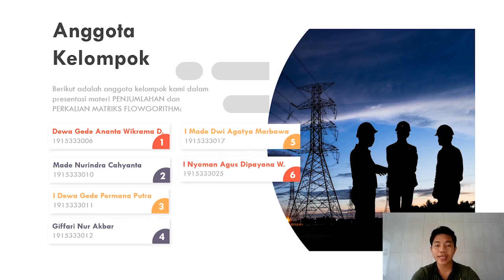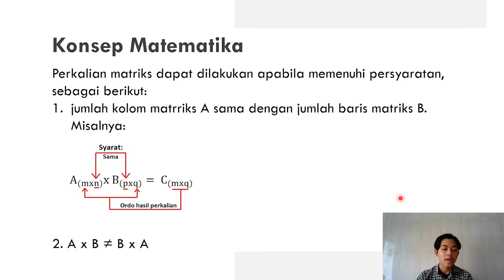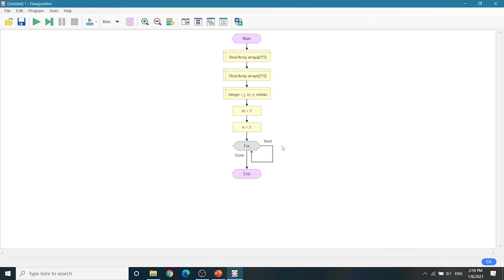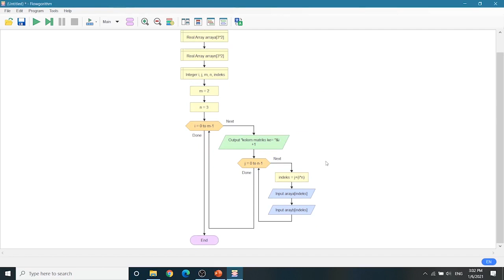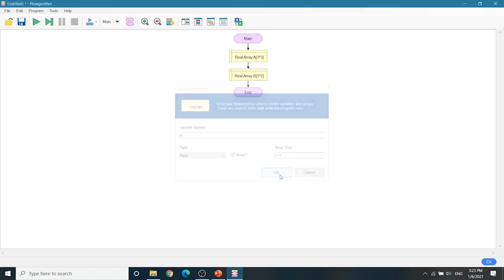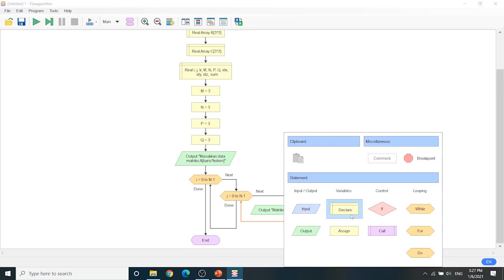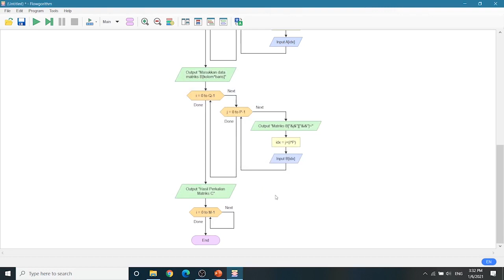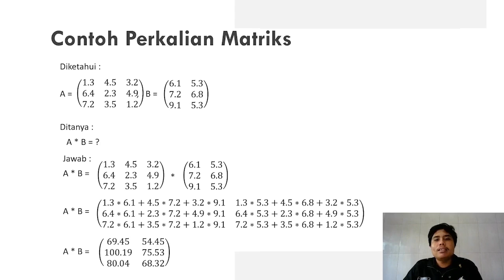PENJUMLAHAN DAN PERKALIAN MATRIKS DENGAN FLOWGORITHM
Flowgorithm  merupakan aplikasi  yang dapat digunakan untuk mempelajari algoritma pemrograman komputer melalui diagram alir (flowchart). Pada kesempatan kali ini kami akan memaparkan cara membuat flowchart/ progam untuk mengali dan menjumlahkan matriks.

Anggota Kelompok :

1). Dewa Gede Ananta Wikrama Dwipayana  (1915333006)
2). Made Nurindra Cahyanta  (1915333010)
3). I Dewa Gede Permana Putra  (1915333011)
4). Giffari Nur Akbar  (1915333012)
5). I Made Dwi Agatya Marbawa  (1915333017)
6). I Nyoman Agus Dipayana Winata  (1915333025)

Mohon maaf jika masih jauh dari kata sempurna, dan semoga video ini bermanfaat untuk kita semua. Terima Kasih!